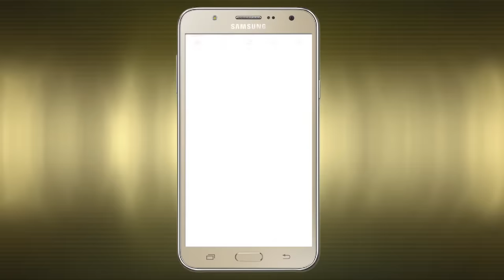Aapka Deo Door Karega Pareshani || परफ्यूम चुनते समय रखे सावधानी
एक समय था जब लोग नहाने के बाद सबसे पहले भगवान की प्रार्थना करते थे... सबसे पहले ईश्वर के आगे हाथ जोड़ते थे.. लेकिन आज के समय लोग नहाने के बाद जो पहला काम होता है वो DEO लगाने का करते है..दोस्तो DEO ,इत्र, परफ्युम ये सभी सुगंध से जुड़े होते है सुंगध का हमारी जिंदगी मे बहुत महत्व होता है आज मै आपको बताऊंगी सुगंध से किस तरह सफलता मिलती है और किस व्यक्ति को कौन सी सुंगध का प्रयोग करना चाहिये।